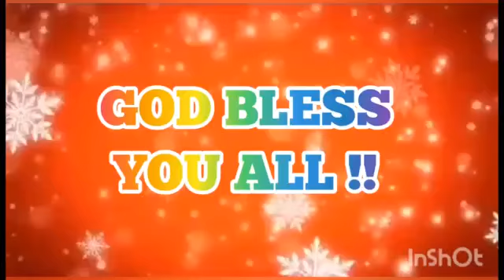JVINSHA | JASR22 - 033 | SINGING COMPETITION 🎙️| தாய் போல தேற்றி | APRIL 2022 | KANYAKUMARI